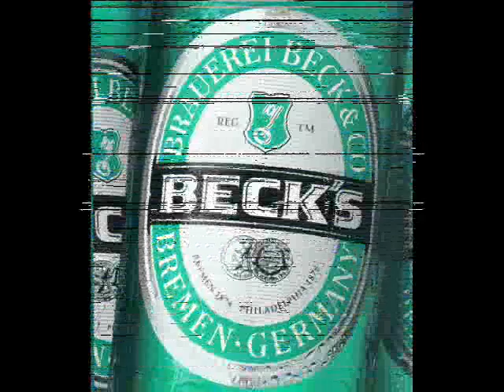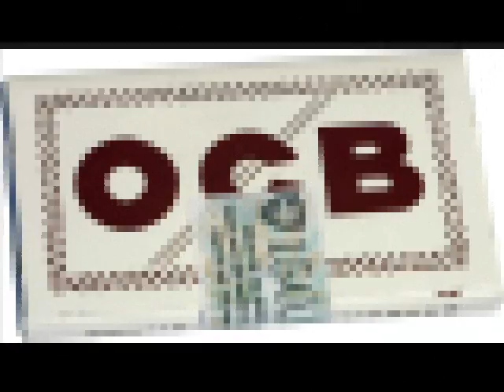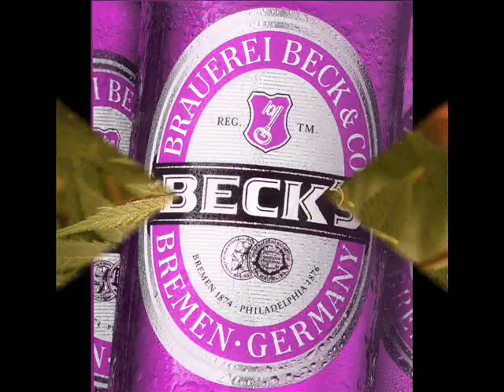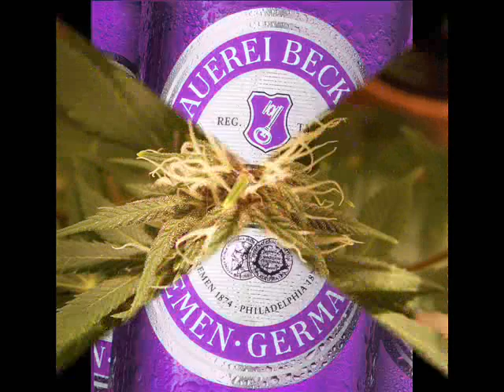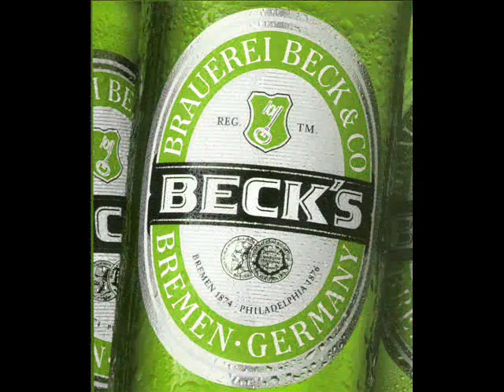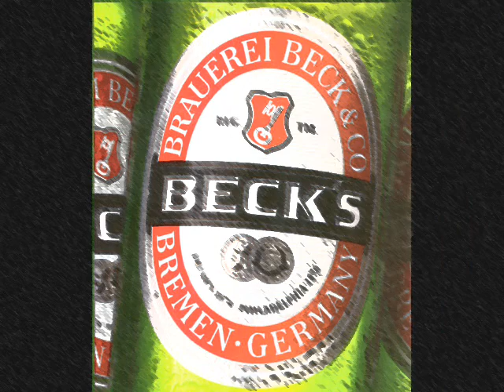Spezializtz - Faker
Zeile für Zeile und Wort für Wort.